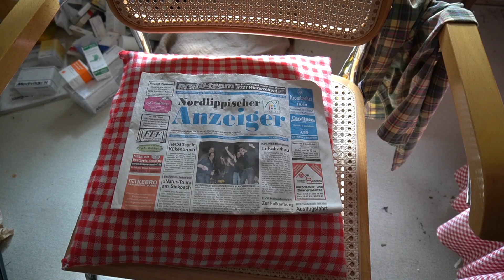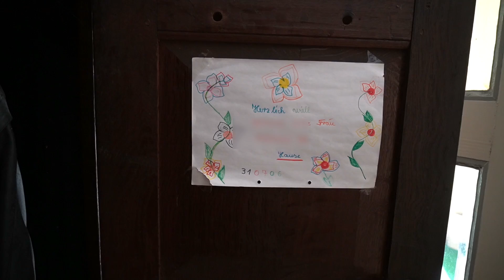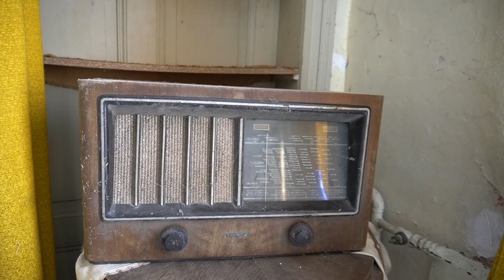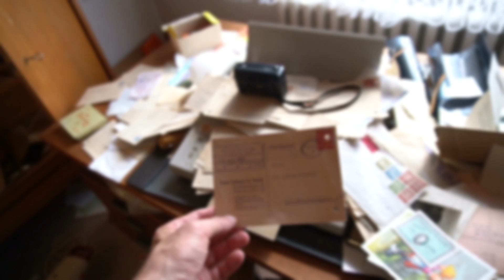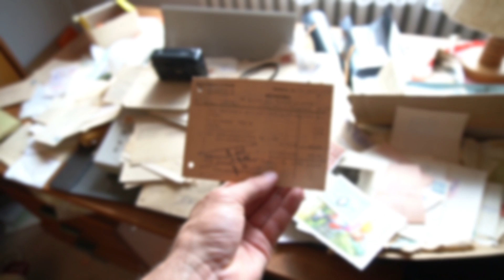Das Haus der Selbstmörderin - Lost Place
Ein Ehepaar im fortgeschrittenen Alter mit Kindern. Dann kam der Tag nachdem nichts mehr sein wird wie vorher: Der Ehemann stirbt.
Etwas das in unserem Land, in unserer Welt täglich oft passiert und den Hinterbliebenen viel abverlangt.
Die Zurückgebliebenen dieses Ortes hat es besonders schlimm zugesetzt. Der Schock und Schmerz waren so groß, dass Depressionen folgen. Am bitteren Ende vollzog die Witwe nach mehreren Jahren Selbstmord.